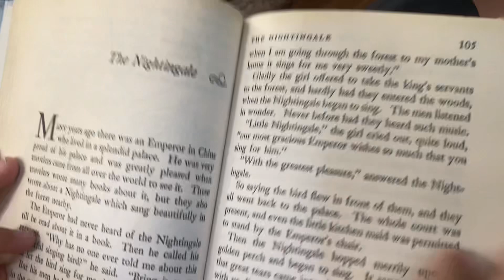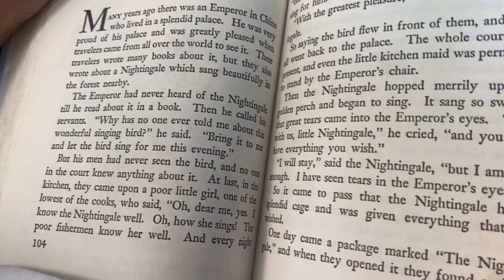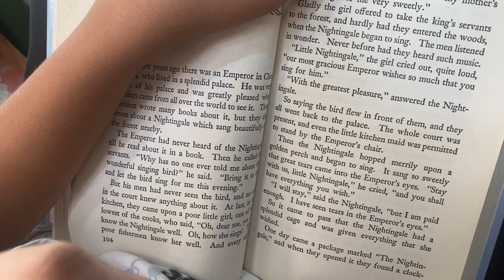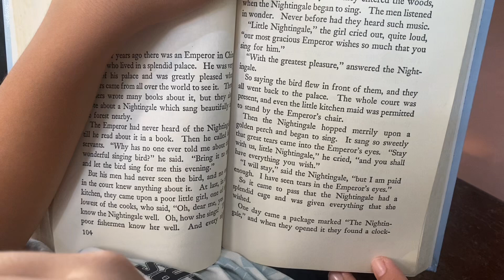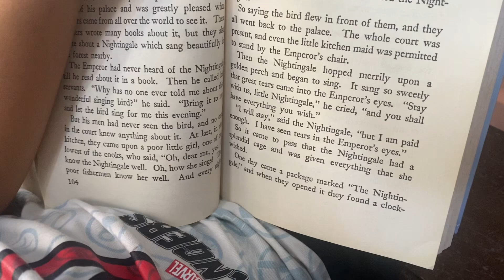Judah Timothy Y3 English Q2